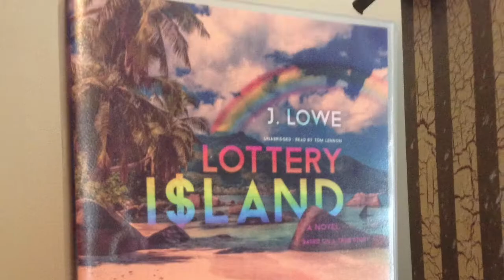Lottery Island BOOK TRAILER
A $900 Million Powerball winner disappears and secretly buys an island in the Caribbean with the intention to finance a coup attempt against a corrupt island governor. Partly based on a true story. Set in the Grenadines, where I did articles on the islands for several magazines. Available as Kindle Unlimited ebook, Mp3-CD audiobook, and on Audible and iTunes. Narrated by Tom Lennon.